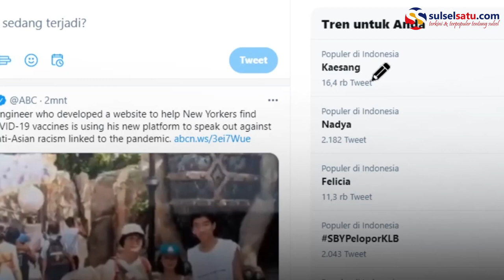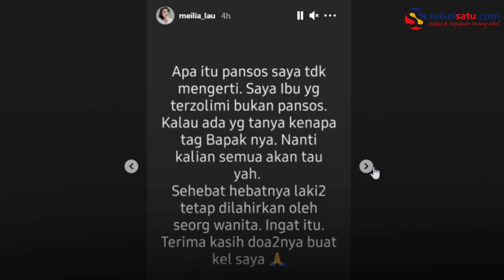Ibunda Felicia Tissue Sindir Kaesang di Medsos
Ibunda Felicia, Meilia Lau mengunggah postingan bernada singgungan untuk Kaesang.

Ia menuliskan curhatan panjang mengenai Putra Bungsu Jokowi yang memiliki kekasih baru.

Sindiran ini diposting di Instagram @meilia_lau, Sabtu (6/3).

Video terkini dan terbaru..